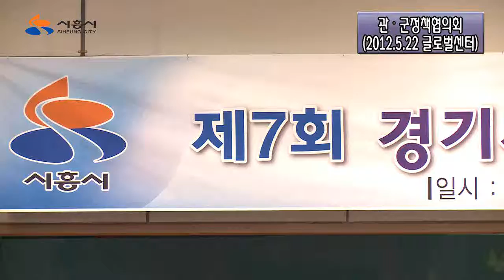데일리뉴스 관·군정책협의회 2012 05 23